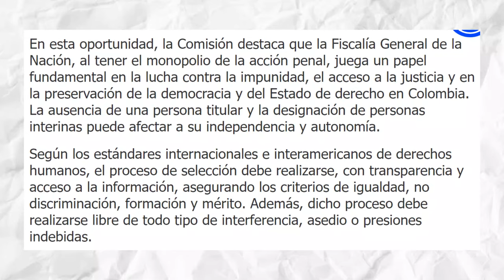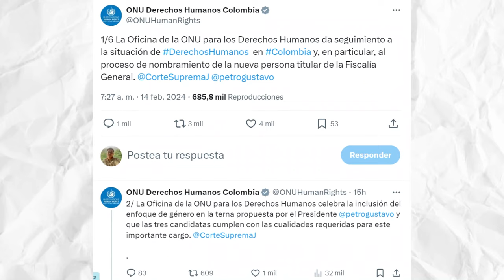CIDH, ONU Y OEA piden a la Corte Suprema acelerar la elección de la fiscal general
Tanto la Comisión Interamericana de Derechos Humanos (CIDH), como la Oficina de la ONU para los Derechos Humanos en Colombia y la Organización de Estados Americanos (OEA) han emitido comunicados instando a la Corte Suprema de Justicia  a acelerar el proceso y garantizar una elección del Fiscal General de la Nación.

POLITICA COLOMBIA es un medio de comunicación que cree que las noticias siempre tienen dos versiones: la oficial y la que los poderosos tratan de ocultar. Nuestro objetivo es contextualizar el acontecer político en Colombia, priorizando el debate respetuoso y escuchando las voces de los protagonistas. En democracia es importante que los ciudadanos conozcan los argumentos que parten de principios y los que llevan a principios para que puedan tomar las mejores decisiones.